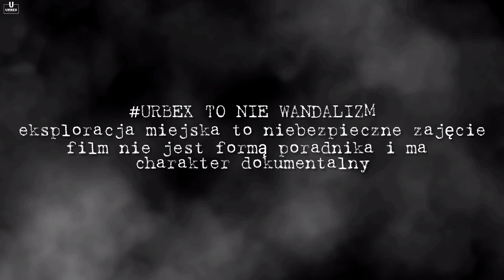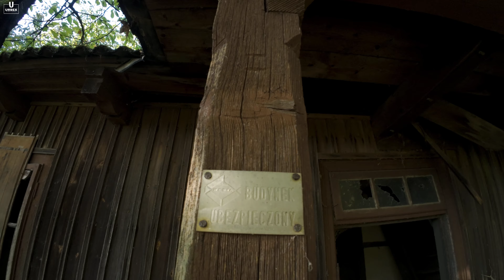OPUSZCZONA STARA DREWNIANA CHATKA. CO TU ZNAJDĘ?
Pamiętaj aby wspierać rozwój kanału oglądając w miarę cały odcinek oraz zostawiając komentarz
❗❗❗ Zbiórka dla Powodzian!!! Każda złotówka się liczy!

❗️Rabat na cały asortyment z kodem "EKSPLORACJA11"